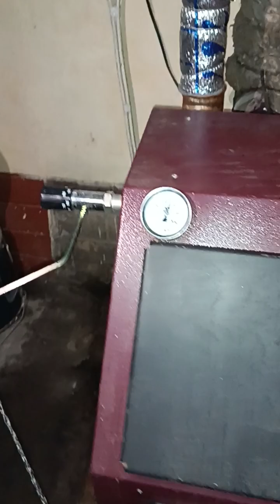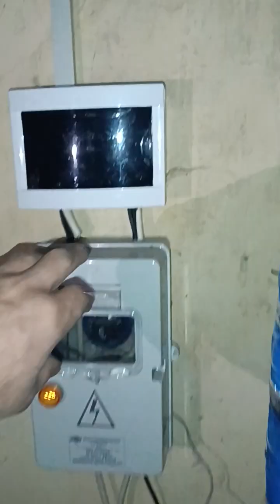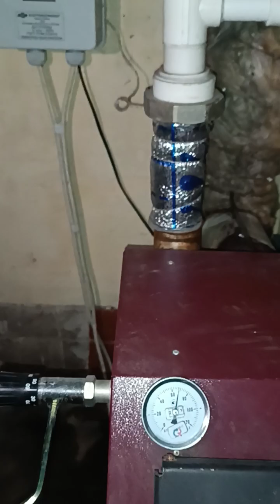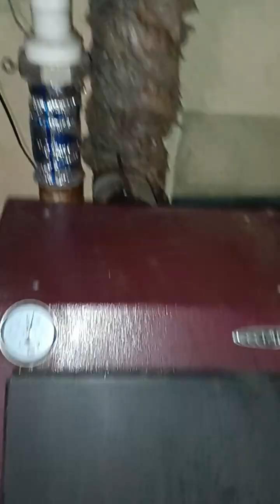Оптимус 16квт тел 998230187